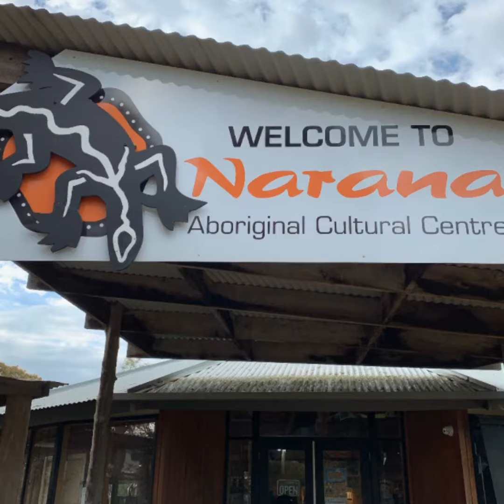Kangaroo Jack Tours - Melbourne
David from Kangaroo Jack Tours gave us a hands on experience with some of Australia’s best wildlife! Plus, we learned to throw a boomerang!